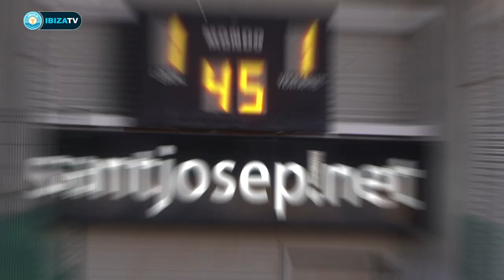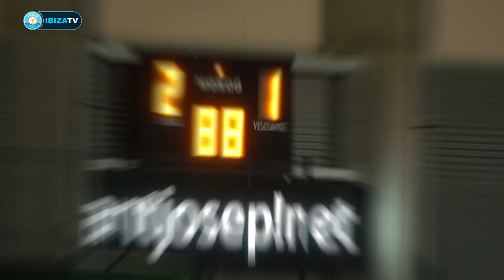Resumen PE Sant Jordi - CF Sant Rafel | UD Ibiza